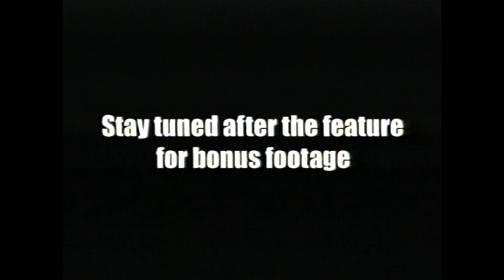VHS Opening #759 Opening to my 2002 DVS Home Video VHS of Divine Secrets of the Ya Ya Sisterhood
PD is 12/4/02.